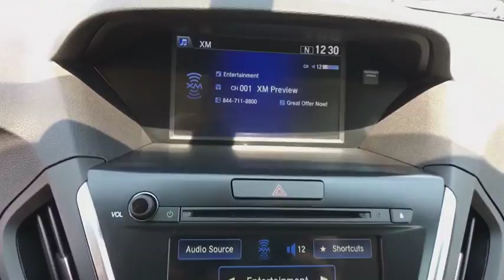2014 Acura MDX Northern Nevada, Reno, Truckee, Lake Tahoe, Sparks, NV MDJ109A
White Diamond Pearl U 2014 Acura MDX available in Northern Nevada at Acura of Reno. Servicing the Reno, Truckee, Lake Tahoe, Sparks, NV area.

2014 Acura MDX 3.5L Rear Entertainment Headrest DVDbr*AWD / 4WD*, MDX 3.5L SH-AWD, 4D Sport Utility, 3.5L V6 SOHC i-VTEC 24V, 6-Speed Automatic, AWD, White, Parchment Leather. 27/18 Highway/City MPG**brbrAwards:br  * 2014 IIHS Top Safety Pick+br*Insurance Institute for Highway Safety. Reviews:brbr  * Looking for a no-compromises luxury SUV with comfortable accommodations for seven, exceptional urban maneuverability and a sticker price that won't break the bank? The 2014 Acura MDX won't disappoint. Above all, the MDX's reputation for long-term reliability, low maintenance costs and upstanding resale value equates to one of the most rewarding ownership experiences in the business. Source: KBB.combr  * Capable handling; good fuel economy; quick acceleration; quiet ride; excellent crash test safety scores; long list of standard and available features. Source: Edmundsbr  * The Acura MDX has been completely redesigned for 2014. Acura engineers have refined its sophisticated curves using the wind tunnel, and now the MDX is 17 percent more aerodynamically efficient than before. It has been adorned with gorgeous Jewel Eye LED Headlights, which have been designed to help improve reaction times and lessen eyestrain. With SUVs and Crossovers, keeping vehicle weight low is important. Acura worked some engineering magic when they shed 275 pounds from the vehicle, all the while increasing unit body rigidity using hi-tech lightweight materials. It is approximately 2-inches longer than before, and second and third row passenger space as well as cargo space have been improved. Engineers have also gone to great lengths to make the MDX quieter with acoustic front glass, sound-deadening materials, and active noise cancellation. On the inside, drivers will find comfort and luxury amidst high-tech advancements. The dash has been given a new look, and the arrangement of controls has been improved. To simplify things, Acura has moved many of the buttons that used to exist in the center stack, and made their functions accessible in the 2 improved screens. The MDX comes standard with a 3.5-liter, 290-horsepower V-6, i-VTEC engine, which gets an EPA estimated 20 MPG City and 28 MPG Highway. It has a 6 -Speed Sequential SportShift Automatic, with two different auto modes, and the ability to switch to manual control where you can change gears with paddle shifters on the steering wheel. The MDX comes standard with a very generous assortment of standard features. Some of the items are the Multi-View Rear Camera, Anti-lock Brakes, USB iPod Integration, Vehicle Stability Assist, Bluetooth HandsFreeLink, and a Power Tailgate. Optional packages give you amazing items as well. Some of them are Acura's Next Generation Navigation System, the Forward Collision Warning System, ELS Premium Sound System, and a 16.2-inch split screen display. Come drive the 2014 MDX today! Source: The Manufacturer Summary